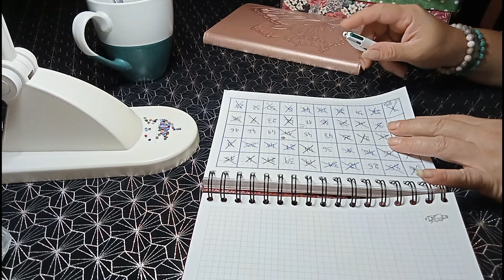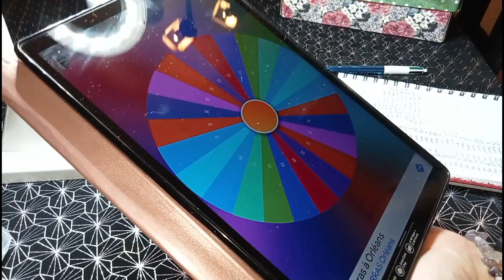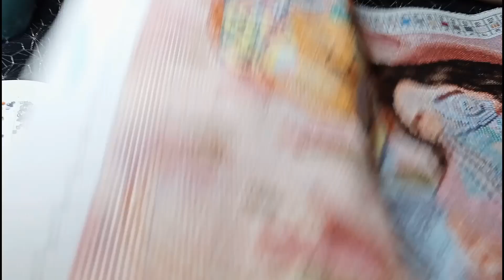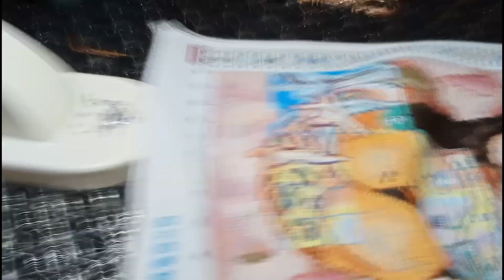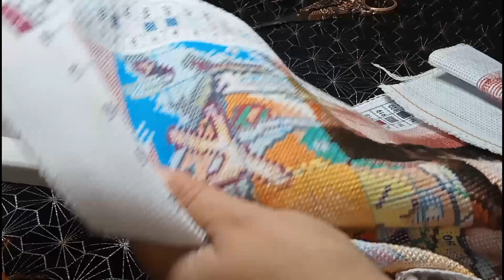duo avec @carineetmespassions8963 ❤️🥰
le lien de la chaîne de Carine @carineetmespassions8963